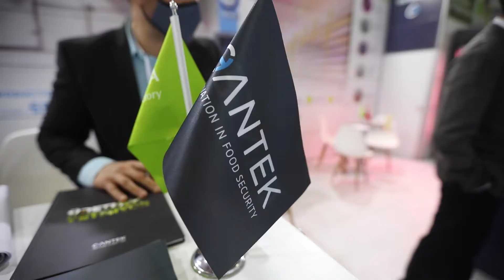Growtech 2021 | Cantek Group